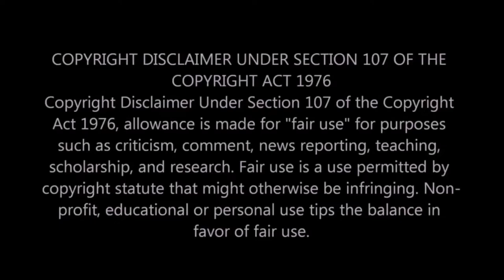REELS CRINGE MAX TROLL TAMIL | TIK TOK | MOJ INSTAGRAM | CRINGE OVERLOADED😂😂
1.there is no bad intent behind uploading the video
2.this video only fo informational and educational purposes